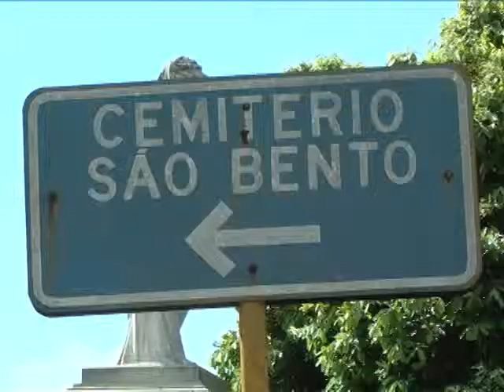TV Ara - Cremação entra como opção em Araraquara